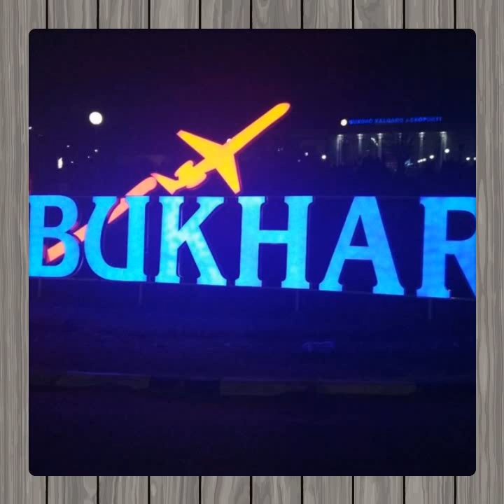Muhammad ikromov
Video Photo Maker